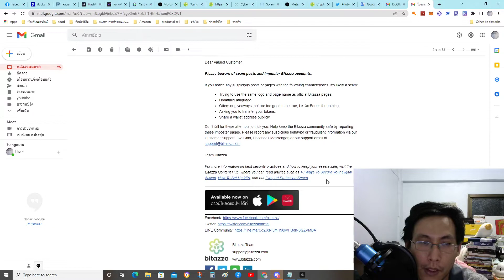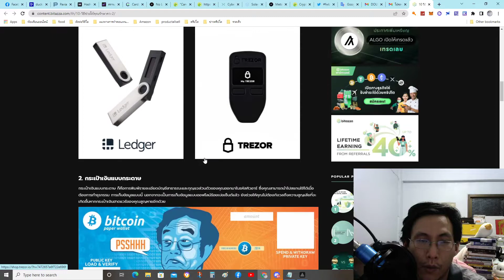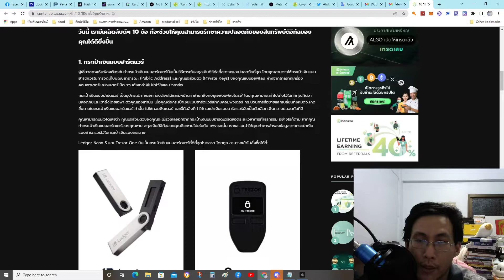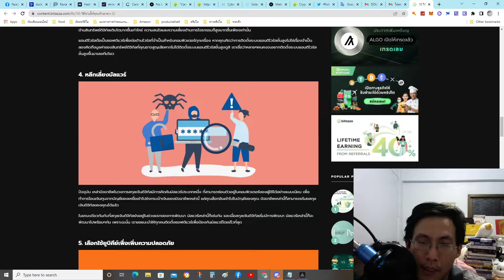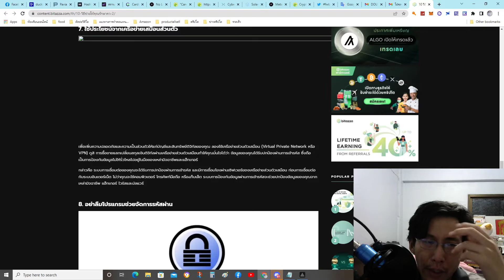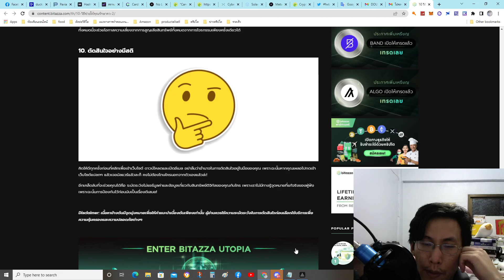เตือนภัย เพจปลอมbitazza +10ขั้นตอนระวังภัย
เตือนภัยbitazza
+10ขั้นตอนระวังภัยรียนคุณลูกค้าที่เคารพ,

โปรดระวัง! เพจปลอม โพสต์ปลอม อย่าตกหลุมพรางมิจฉาชีพคอมเมนท์หลอกลวงเงินในกระเป๋าคุณ!

หาคุณพบเห็นเพจบิทาซซ่าตั้งโพสต์น่าสงสัยลักษณะดังนี้
ใช้ชื่อเพจและโลโก้เหมือนบิทาซซ่าเป๊ะ
ใช้ภาษาแข็งๆเหมือนหุ่นยนต์
แจกเหรียญฟรีๆ มีผลตอบแทนที่ดูดีเกินจริง เช่น ให้โบนัสกลับ 3 เท่า
ขอให้คุณโอนคริปโตไปให้เขาก่อน
แจกที่อยู่กระเป๋าสตางค์อย่างเปิดเผย
คุณเจอเพจปลอมจากผู้ไม่หวังดีแน่นอน อย่ารอช้าช่วยกันแจ้งรีพอร์ตเพจปลอมทันที และ​แจ้ง​ทีมบิทาซซ่าผ่านทางไลฟ์แชท​ เฟสบุ๊คเมสเสนเจอร์ หรือ ส่งอีเมลมาที่ ช่วยกันรักษาคอมมิวนิตี้ของเราปลอดภัย

shorturl.asia/NjgOG
สมัครกระเป๋าzipmex